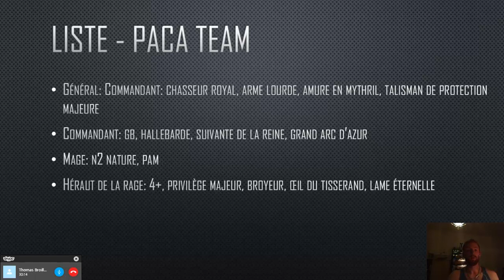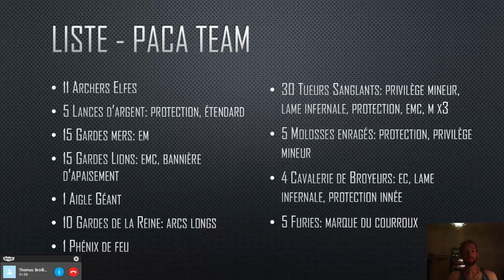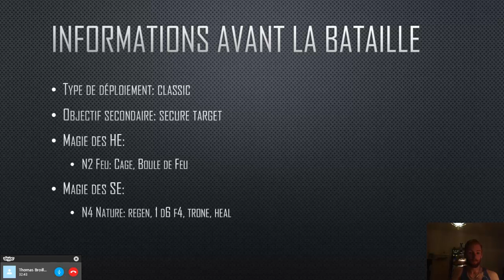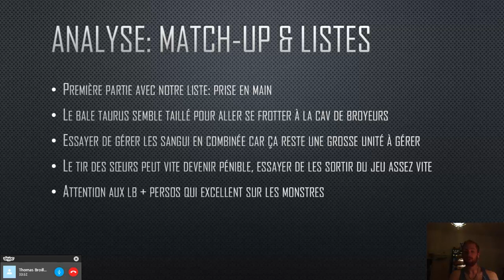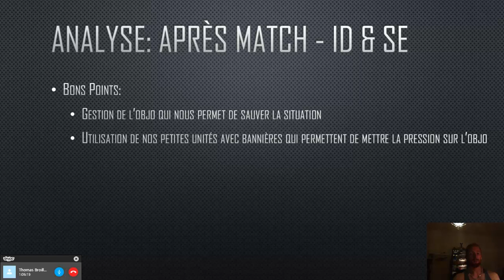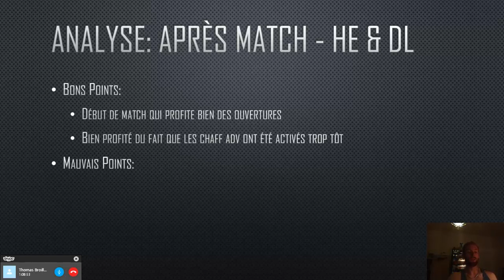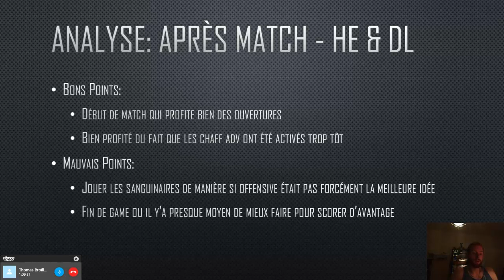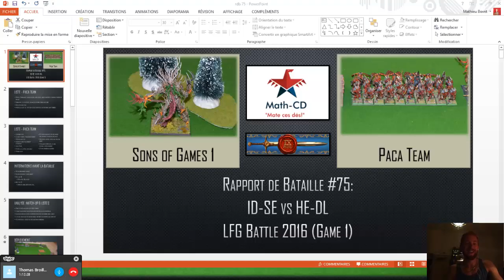RdB #75: ID-SE vs HE-DL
Rapport de bataille 9ème âge
Infernal Dwarves & Sylvan Elves vs Highborn Elves & Daemon Legions